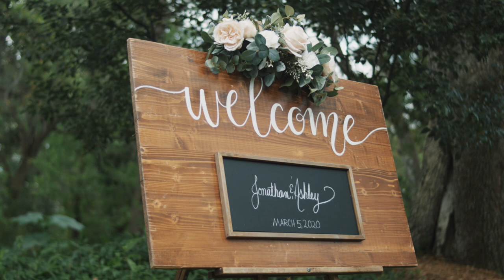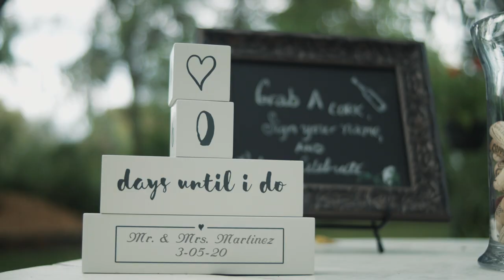Ashley & Jonathan // Wedding Highlight // Dover, FL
Imagery Wedding Films Associate Highlight Film, shot by associate Daniel Peacocke and edited by James Blankenfeld.

SyncID:  MB01FZEXJ4SQJRM